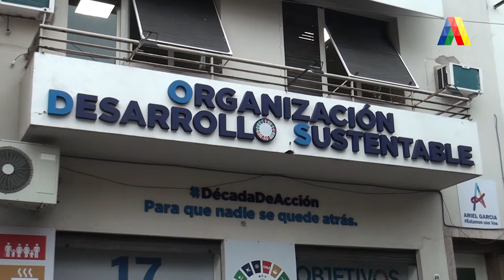CONVENIO DE COOPERACIÓN CON SCOUTS ARGENTINA | ATN (24-06-2020)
Se realizó en el marco de un programa de apoyo escolar a estudiantes de Tucumán.